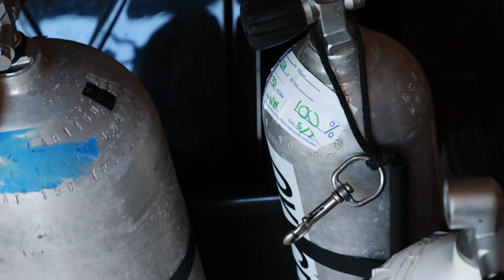ALIQUAM HAYDEN TRAILER